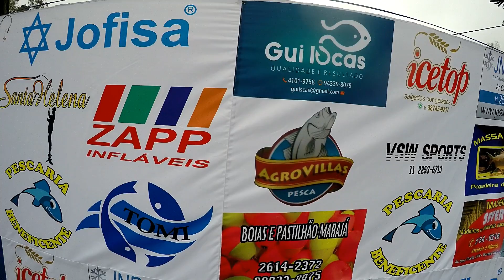NT DRONE em 2ª PESCARIA BENEFICIENTE - Pesqueiro Santa Helena SP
Pescaria Beneficiente realizada em prol da crianças. Todo valor arrecadado foi direcionado para compra de brinquedos, dos quais, serão entregues no dia 12 de Outubro em um orfanato. O local escolhido foi o Pesqueiro Santa Helena em Ribeirão Pires - S.P.
Todos os participantes deram um show à parte.
Aproveite às imagens e venha participar do próximo evento.

Imagens aéreas NT DRONE